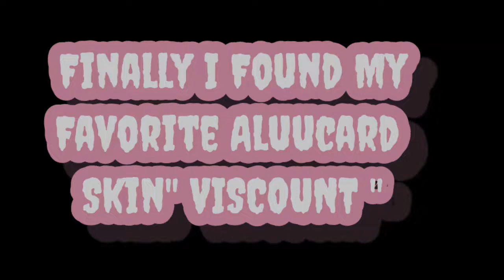NEW SKIN FOUND IN RARE FRAGMENTS [VISCOUNT ALUUCARD]ABOUT 1 YEAR WAITING THIS SKIN||ALUCHASU ||Mlbb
VISCOUNT is my favorite skin of Aluucard.

Music use
Warrio mortal and Brem

Aluucard Gameplay montages
Aluucard VISCOUNT
Aluucard red build
VISCOUNT Aluucard
ALUCHASU Gameplay montages
Yuzuke Gameplay montages
GREEN Build LIFESTEAL hack,Yuzuke
Dracula
Mlbb
Mlbbskin
memes
mlbb
meme
Aluucard Tiktok
Aluucard late Gameplay build

Aluucard Gameplay:ASHBIN Rai
Aluucard Gameplay KULUNG Warrior
Aluucard best build
FACEBOOK ASHBIN RAI
INSTRAGRAM:WWW MUAY TUAY CHAO
ALUCHASU FACEBOOK PAGE